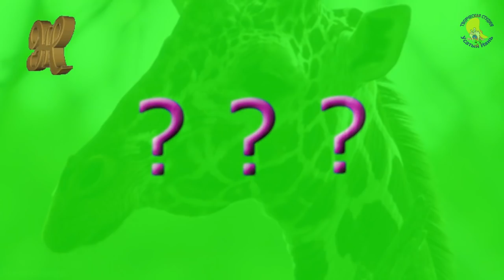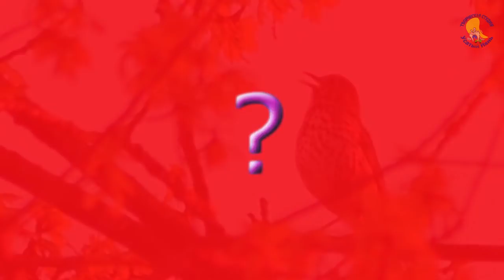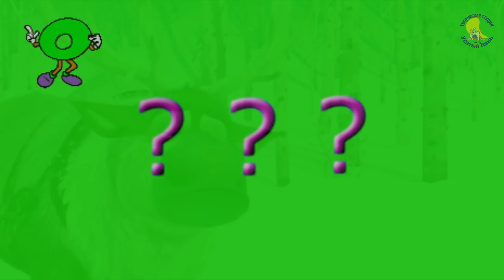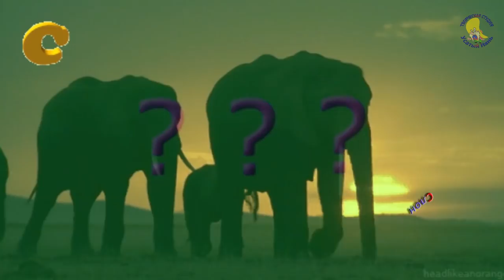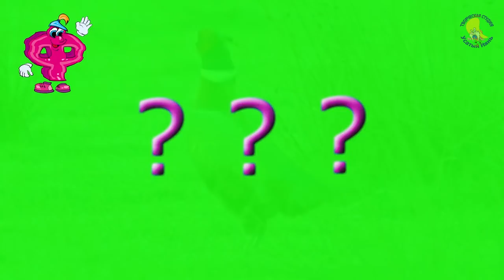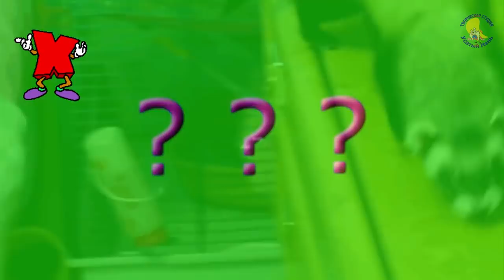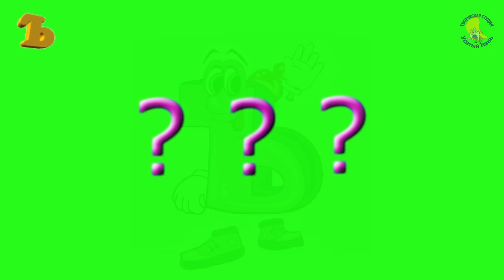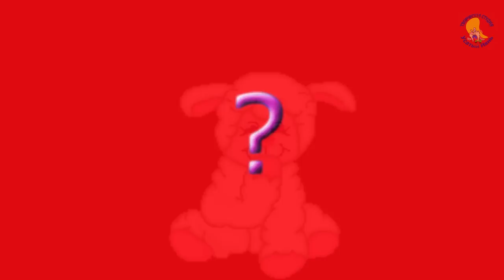Все серии. Секрет. Азбука в загадках. Прикол. Развивающее видео. Только для малышей. [Усатый Нянь]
Творческая_Cтудия_Усатый_Нянь. Все серии. Секрет. Азбука в загадках. Прикол. Развивающее видео. Только для малышей. [Усатый Нянь] Мультфильм от А до Я Все 33 буквы. А, Б, В, Г, Д и другие. Досмотри до конца этот мультик для детей, тут 33 стихотворения. В них будут крыса, мышь, птица эму, верблюд и ягнёнок, и другие животные и птицы. Это наверно круче чем у поэтессы Агния Барто. Что не так? Здесь будут буквы перечислены такие животные, как крыса, мышь, птица эму, верблюд и ягнёнок и другие.
Татьяна Шатских. Азбука в загадках. От А до Я, все серии. Ты знаешь, как можно поиграть? Это круто! Загадки для ребяток. А ты знал такой прикол?
Думаю эти стихи нравятся деткам и малышам, и по сей день. У меня на канале эти сказки на ночь можно смотреть, слушать, и читать, а так же есть и другие мультфильмы для детей.

1. А-Г (00:19)
2. Д-Ж (01:41)
3. З-К (02:58)
4. Л-О (04:19)
5. П-Т (05:40)
6. У-Ц (07:07)
7. Ч-Ъ (08:38)
8. Ы-Я (10:05)

Хочешь заработать на видео? Стань партнёром